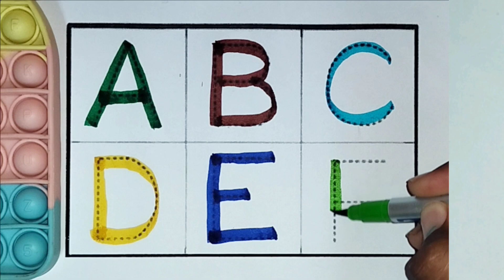A for Apple,B for Ball, Alphabet, छोटे बच्चों की पढ़ाई,kids class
Read and Write The Alphabet ❤️🥳

accuratekid accurate kids
writing abc
learning abc

apple song
abcd
abcd song
a for Apple b for ball
abcd rhymes
a se anar
abc song
Hindi varnamala
anar
phonics song
capital
a for Apple song
hindi varnmala
k se kabuter kha se khargosh
anar aam
ka kha ha gha
आइई
हिंदी वर्णमाला
abcd abcd
anar aam imli
 कबूतर
abcd poem
hindi rhymes
कखग हिंदी
a anar
abcd song
ginti कखग
alphabet
asana
barakhadi
hindi alphabet learning
hindi letters
hindi swarmala
a आ
बालगीत
atoz
balgeet
k se kabuter
nursery rhymes